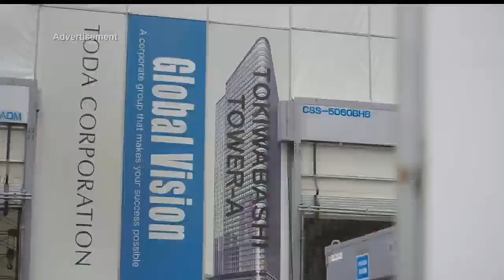Shibuya build the Further starring Patrick Harlan - TOKYO EVOLVING CITY